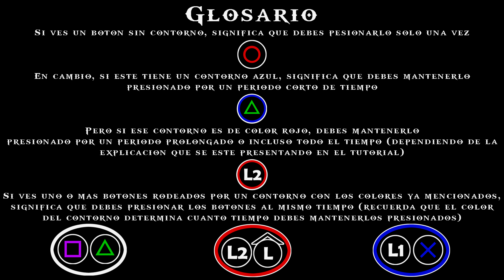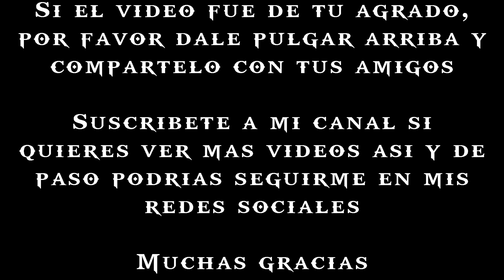👉 CÓMO HACER COMBOS/COMBINACIONES CON EL HACHA LEVIATÁN 🪓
👉 ¿Quieres aprender a hacer combos con el hacha Leviatán en God of War? ¡Con mis tutoriales lo lograrás!

Índice
00:00 Bienvenida
01:21 Listado de ataques que necesitaremos para hacer combos en God of War
02:30 Los 3 consejos para mejorar en God of War
03:39 PRIMER COMBO EN GOD OF WAR: Descontrol de Atreus
05:39 SEGUNDO COMBO EN GOD OF WAR: Caída de Asgard
07:01 Punto importante / Postura especial
08:19 Un mensaje muy importante
08:58 TERCER COMBO EN GOD OF WAR: Furia de Farbauti
10:39 Punto importante / Nueva postura especial
12:57 Despedida

Si quieres aprender a hacer combos con el hacha Leviatán, cómo mejorar las espadas del caos al máximo en 5 minutos, cómo derrotar a Sigrún, cómo detener el tiempo en God of War o simplemente cómo hacer combos en God of War, estás en el lugar correcto.

Con los tutoriales de mi canal puedes mejorar y explotar al máximo tus habilidades en God of War.